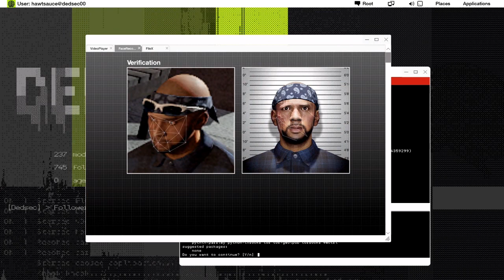Watch Dogs 2 - Episode - 19 [NoCommentary] [PC]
About Game -
Explore a massive and dynamic open-world offering an incredible variety of gameplay possibilities. Hack your way through the vibrant neighborhoods of the Bay Area: San Francisco, Marin County, Oakland, and Silicon Valley. There are many secrets to uncover in the birthplace of the tech revolution.